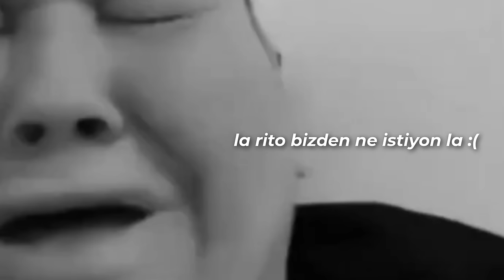valorant yeni cehennemli set izle hd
felaketin kalbi midir cehennemli set midir nedir çok pahalı ama çok da güzel yani aga